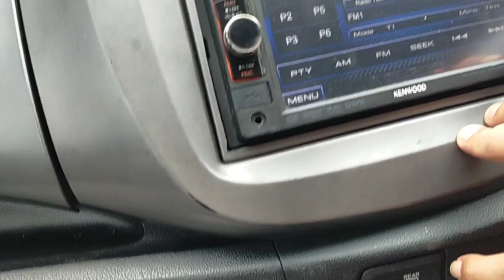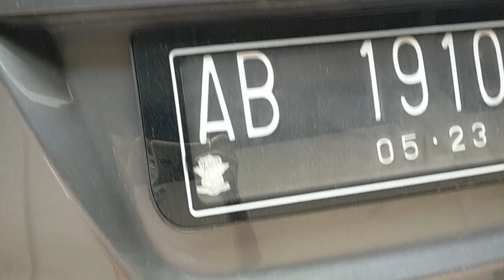Honda Jazz car review, which has an elegant design, can be used for any gender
Honda Jazz review.

Honda Jazz is an amazing car. It’s the most practical and spacious vehicle in its class, and as a first car – or even as a second family car – it makes an awful lot of sense.

Powered by a 1.5-litre four-cylinder petrol engine that delivers a reasonable 88kW of power and 145Nm of torque. It’s mated to a continuously variable transmission, which means it has no traditional gears. Honda says it will use 5.9L/100km on a combined city and highway cycle.

It’s a surprisingly agile and nimble powertrain combination, so it never really feels underpowered (it doesn’t feel awfully quick either, though). For a city commuter, it will feel right at home and merge into traffic and on the highway with ease. It may struggle, however, on long country drives to make those overtaking maneuvers past slow vehicles.